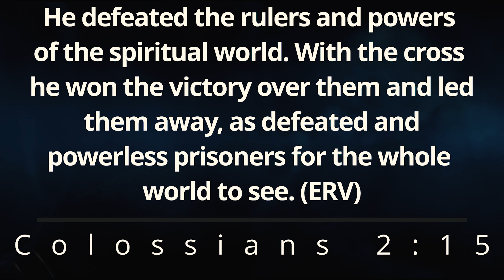the chant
Join us Raising this chant of worship to Abba
this piece can help you in your devotion every morning,